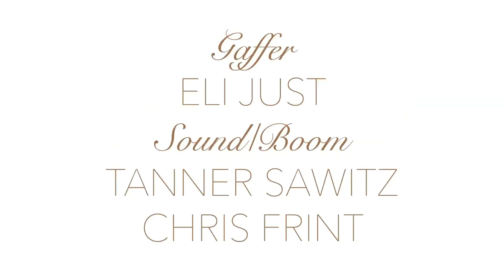Episode 7: Flirting With Your Therapist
The gorilla encounters a patient who may have an unhealthy obsession with him.

Concept by: Alan Jacobs

Created by:
Nathaniel Dueber
Yani Gutierrez
Esmeralda De Pal

Written by: Tanner Sawitz